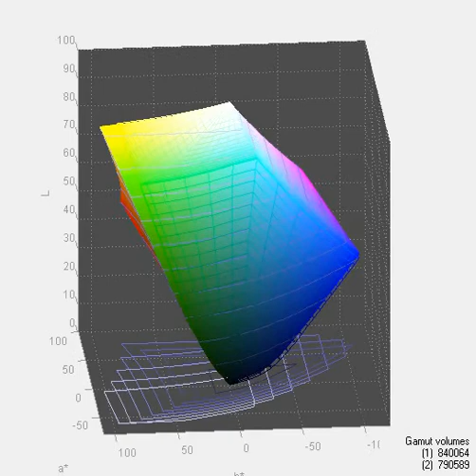Dell P2314H - Screen Gamut in Standard Mode vs sRGB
Gamut coverage -  86,6% of sRGB and 88,2% after calibration